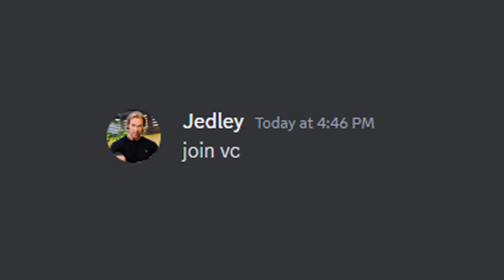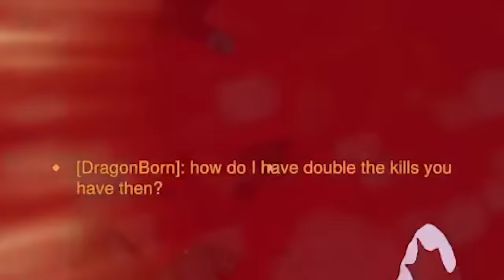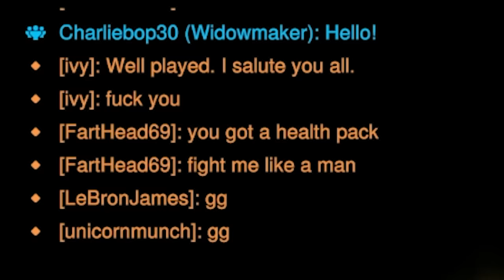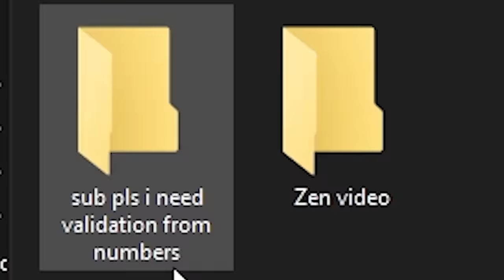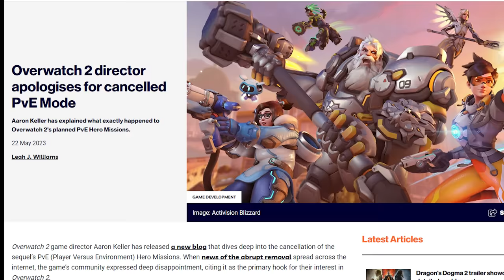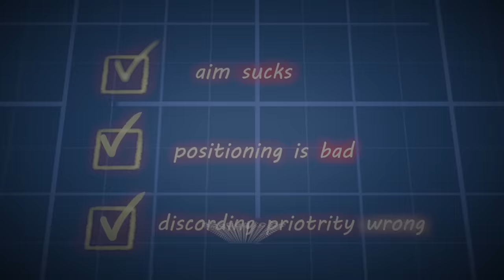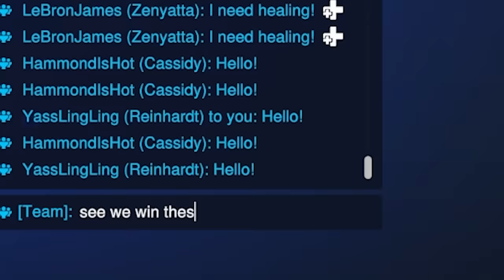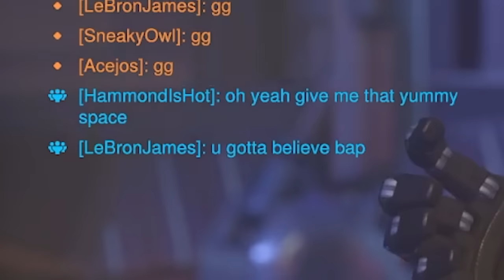I Spent 10 HOURS Learning Zenyatta To Prove That He Is The Most POWERFUL SUPPORT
He returns. Final Overwatch video? No Pve? Masters? ✍️ ;)

▼ *CONTEXT* ▼

In this video Special faces the trials and tribulations of competitive to finally reach masters level. Special has been playing Overwatch for over 8 years and never once have I reached masters on support. However over these last 6 months I have put everything into improving, and ranked up all the way to master 5. So the goal by the end of this video is the reach the holy rank and prove that ZENYATTA IS THE MOST POWERFUL SUPPORT?!

SECOND CHANNEL - /@MoreSpecial
CLIPS CHANNEL - @SpecialOwClips

▼ *THE TEAM :D* ▼

CINEMATIC TEAM - OPAL, THATONEGUY, SPOOKS, EXOTIC, HUNTER

I tried to contact all artist but none of them responeded :)

MUSIC (IGNORE) unless.?

Get edamame by bbno$, Rich Brian and over 1M + mainstream tracks

Get You & Me (Flume Remix) by Disclosure, Eliza Doolittle and over 1M + mainstream tracks

Get do it all by iann dior and over 1M + mainstream tracks

TIMESTAMPS ignore as well ;)

0:00 Introduction
0:32 Hour 1
2:10 Hour 2
4:17 Hour 3-4
6:54 Hour 5
8:23 Hour 6
9:17 Hour 7
10:17 Hour 8
11:24 Hour 9
13:04 Hour 10
15:36 Hour ??